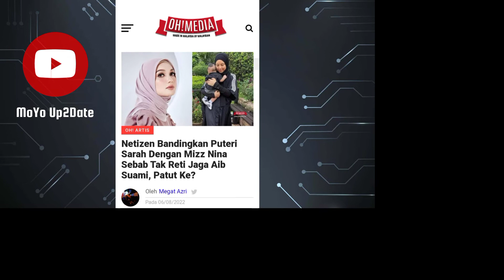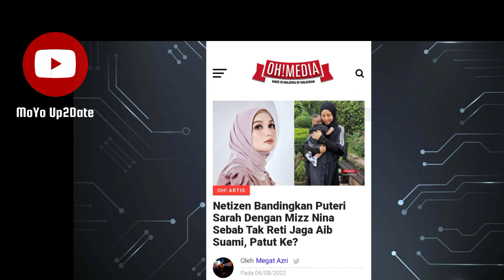NETIZEN BANDINGKAM PUTERI SARAH DENGAN MIZZ NINA